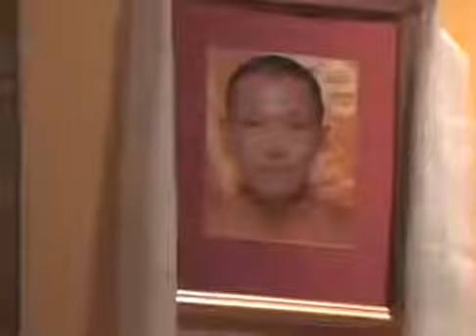Cynthia Kneen: What is Shambhala Buddhis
Part three of a talk Crystal gave in Nov 2011 as part of the "Awake Providence" series.

Cynthia Kneen: What is Shambhala Buddhism Cynthia Kneen: What is Shambhala Buddhism From the Festival of Goodness at the Shambhala Meditation Center in Bould...

From the Festival of Goodness at the Shambhala Meditation Center in Boulder, Colorado, Nov 4,2006CYNTHIA KNEEN (pronounced neen) has studied with some of the...

From the Festival of Goodness at the Shambhala Meditation Center in Boulder, Colorado, Nov 4,2006 CYNTHIA KNEEN (pronounced neen) has studied with some of th...